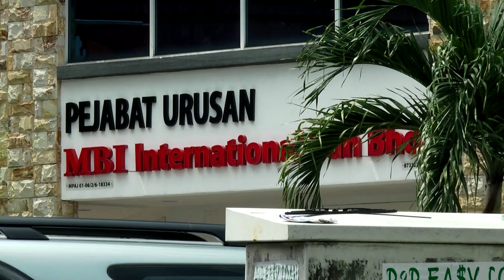无国行批准发电子货币 MBI创办人不认罪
早前闹得满城风雨的MBI集团再次惹上官司，MBI集团创办人张誉发在没有获得国家银行批准前擅自发行电子货币，今天被押上法庭面对两项控状，不过他否认有罪。最终获准缴保6万令吉和交出护照，保外候审。